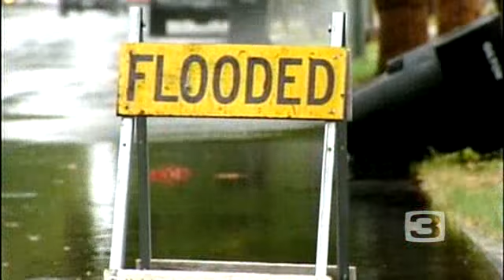Falling Tree Sounded Like 'Cannon Blast'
A witness said a tree falling outside Modesto High School sounded like a "cannon blast."